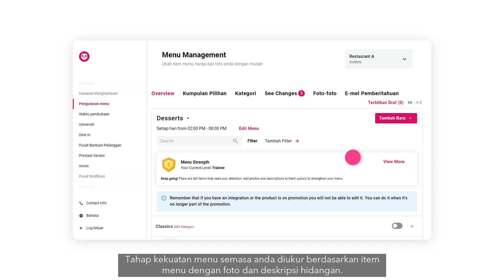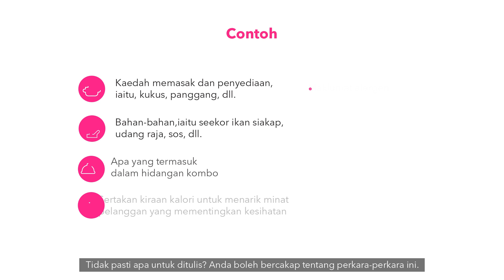Pengurusan Menu: Kekuatan Menu [MY - BM]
Tingkatkan daya tarikan menu anda dengan alat "Kekuatan Menu" di bawah Pengurusan Menu dalam Portal.

Alat kekuatan menu boleh membantu anda:

Fahami kekuatan menu semasa anda
Pantau liputan foto hidangan dan deskripsi anda
Tingkatkan kekuatan menu anda ke peringkat seterusnya